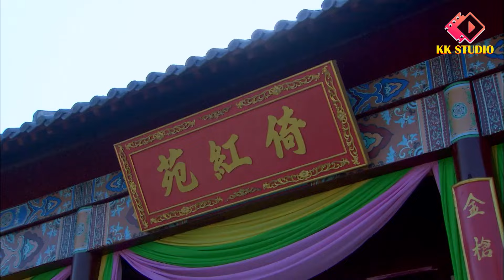NỮ NHÂN VƯƠNG TRIỀU - Tập 11 | Phim Bộ Cổ Trang Trung Quốc Hay Nhất | CẢNH ĐIỀM - NHIẾP VIỄN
❖Tên Phim: NỮ NHÂN VƯƠNG TRIỀU (34 Tập)
❖Diễn viên: Cảnh Điềm, Nhiếp Viễn, Cảnh Lạc…
❖Nội dung: Nữ Nhân Vương Triều kỳ lấy bối cảnh thời Thanh. Nội dung phim kể về cuộc đời của Đại Ngọc Nhi - Hiếu Trang Hoàng Thái hậu với hai người đàn ông là Đa Nhĩ Cổn (Cảnh Lạc) và Hoàng Thái Cực (Nhiếp Viễn). Vòng xoáy tranh giành tình yêu và quyền lực đã khiến Hoàng Thái Cực và Đa Nhĩ Cổn từ anh em trở thành hai phía đối lập trên bàn cân chính trị còn Ngọc Nhi mắc kẹt ở giữa không gì khổ tâm và giằng xé hơn. Yêu và hận, đau và thù, nghi kị và dè chừng ngày một khoét sâu, nghiền nát tình huynh đệ, nghĩa phu thê vốn mỏng manh trong mối quan hệ ba người...

© Bản quyền thuộc về KK Studio